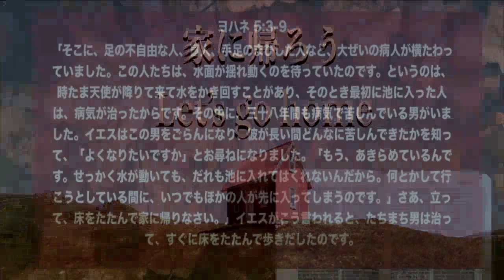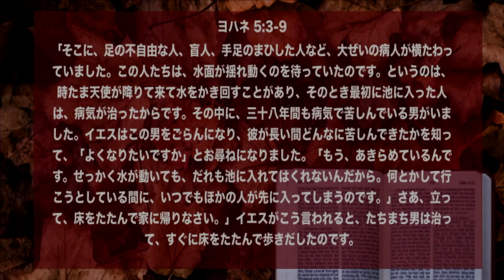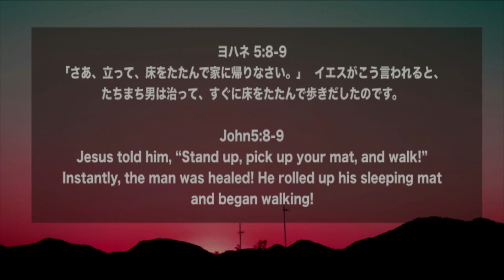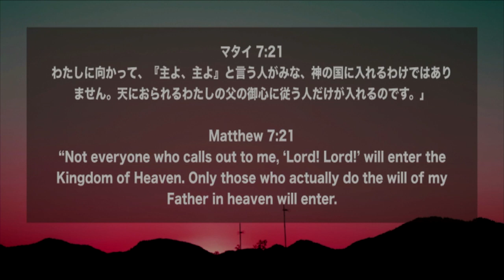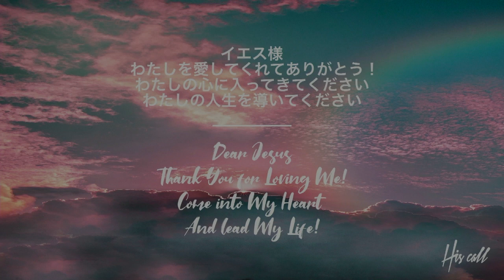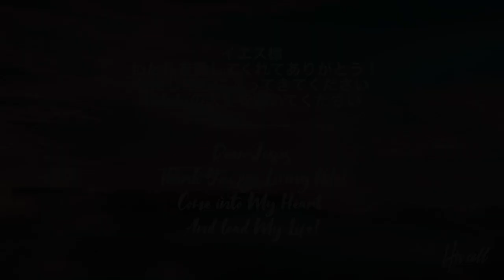家に帰ろう Let's go home! 細江 花咲 Kasaki Hosoe